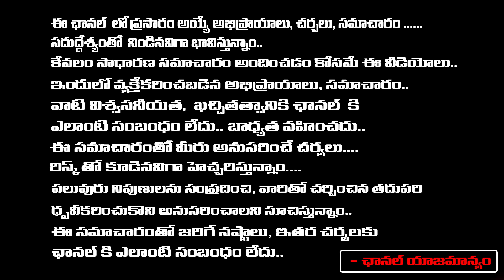లోకేషే సీఎం బుద్ధా వెంకన్న సంచలనం | Buddha Venkanna Sensational Comments on Jr. NTR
లోకేషే  సీఎం బుద్ధా వెంకన్న సంచలనం | Buddha Venkanna Sensational Comments on Jr. NTR | First Telugu digital